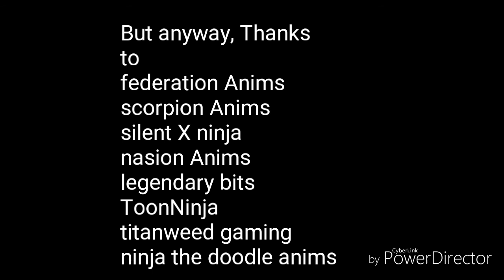THE MATRIX COLLAB!!!!!!!!!!!!!!!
Thanks to everyone for joining my first Collab, I will do more when I have more subs!